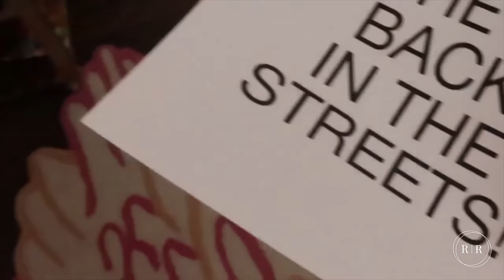Amanda Seales talks Recent Break-Up, Relationship Standards, Dating In This New Age + More - RLS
On this episode of Real Love Scenario, Dre & Rhonda welcome back Amanda Seales to talk about her Real Love Scenario.

PA: Sommer Time Productions